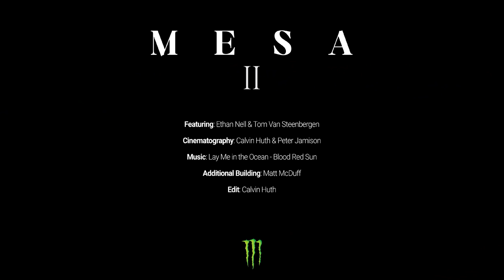Mesa 2 ft. Ethan Nell & Tom Van Steenbergen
Back at it again! Tom Van Steenbergen and Ethan Nelltake on the harsh Utah desert landscape one more time in the sequel to 2019’s MESA. Utah is still the proving ground for free ride mountain bike riders across the globe. Pushing riders beyond their comfort zone with it's unique landscape; making or breaking dreams.

The bar has officially been raised: Get ready for steep drops, natural gaps, insane speed runs, and no room for error in this next-level free ride mountain bike edit.